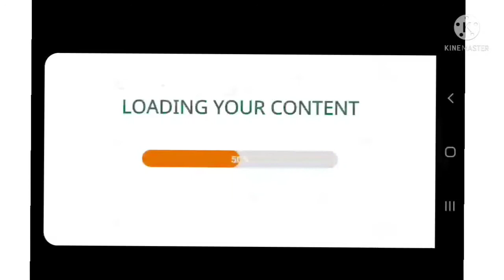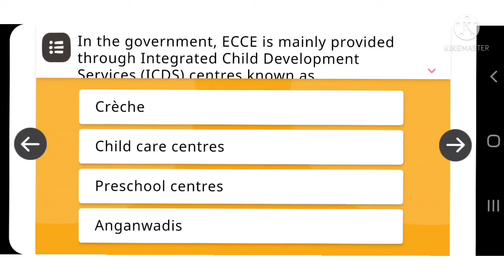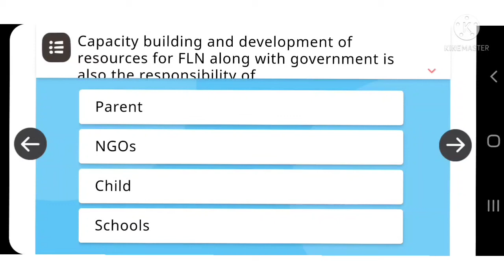Nishtha 3.0 Course 1| Introduction to FLN Mission | Quiz Answer Key | Diksha | Score 20।